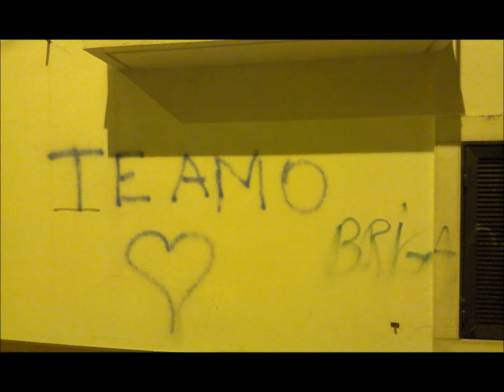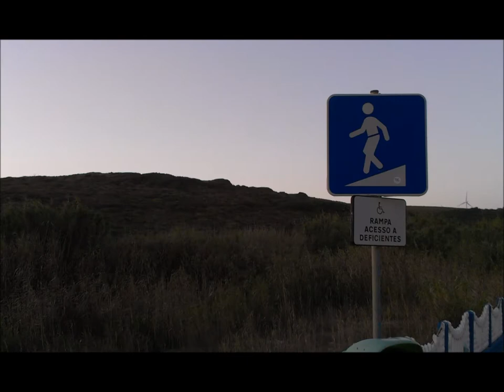Costa da Caparica - Ericeira - Lisbon - Portugal 2012 Pictures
Some Pictures of a "trip" arround Portugal in 2012.  Many places I've seen, and lot more to discover, to be continued...